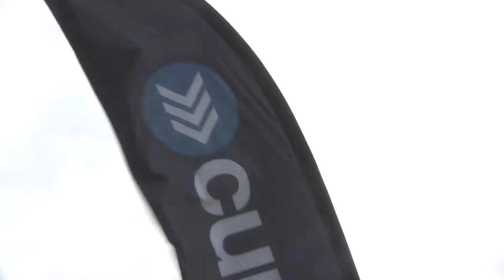OASIS Recap | September 11th, 2019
A great night at OASIS!